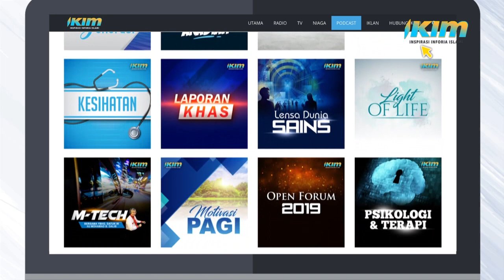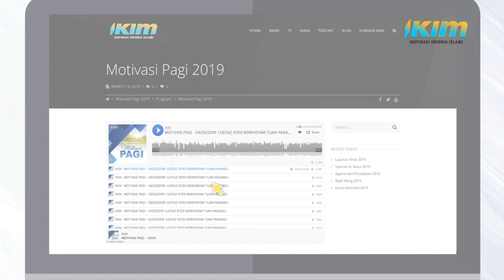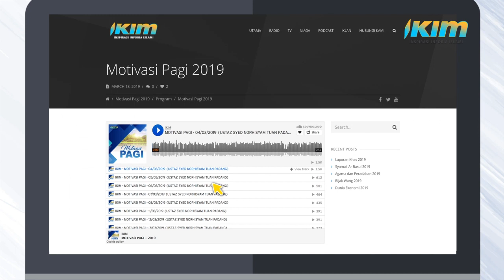Minda Islam | "Wanita Seimbang Untuk Sejahtera"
Minda Islam | Bersama Dr. Nor 'Azzah Binti Kamri, Pensyarah Kanan Jabatan Syariah dan Pengurusan Akademi Islam Universiti Malaya (UM) dengan tajuk perbincangan "Wanita Seimbang Untuk Sejahtera".